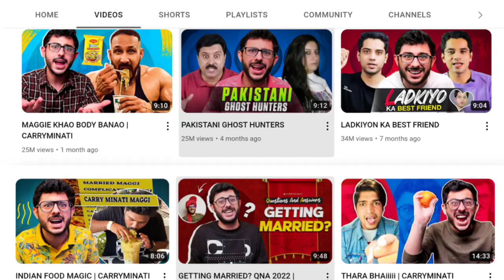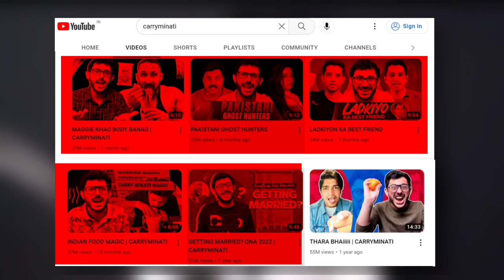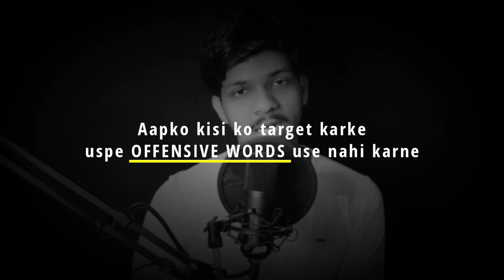How Carryminati lost millions